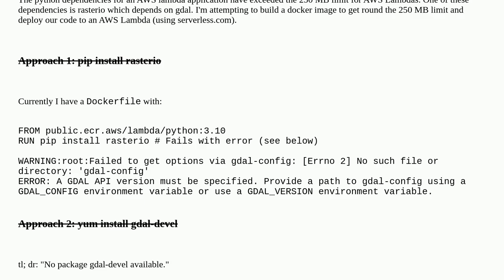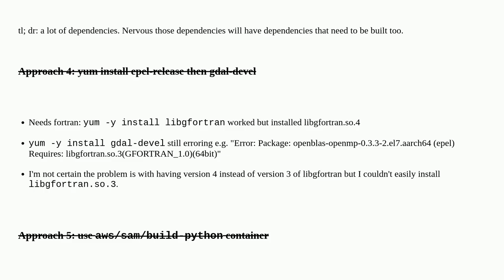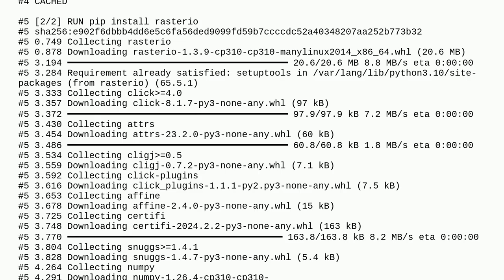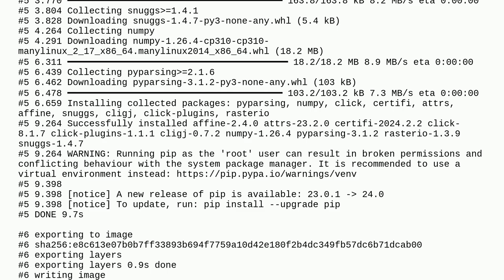Best approach to install gdal for rasterio in aws/lambda/python Dockerfile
A special thanks goes out to the community

  amazon-lambda amazon-web-services dependencies python